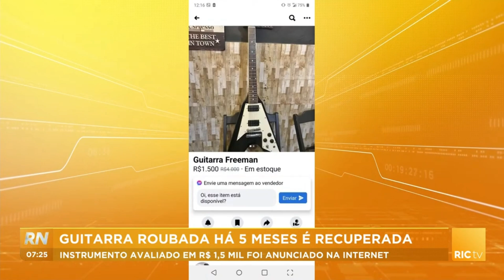Guitarra roubada há 5 meses é recuperada pela polícia